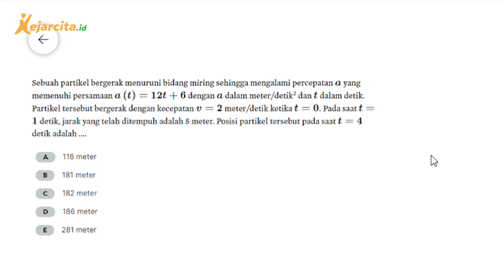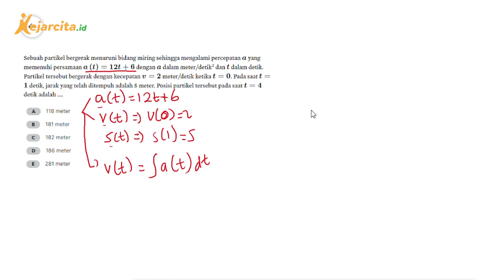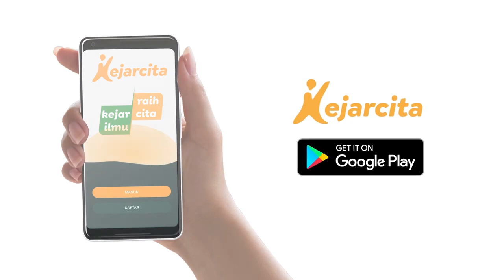Cara Menghitung Posisi Partikel dengan Menggunakan Integral | Matematika SMA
Contoh soal latihan Penggunaan Integral dalam Kehidupan - Integral Fungsi Aljabar (Matematika Kelas 11 SMA). Halo teman kece, yuk download aplikasi kejarcita di dan latihan soal gratis di Sudah ada puluhan ribu soal dan berbagai materi untuk temen kece pelajari lhoo...

Sebuah partikel bergerak menuruni bidang miring sehingga mengalami percepatan aa yang memenuhi persamaan a(t)=12t+6 dengan a dalam meter/detik2 dan t dalam detik. Partikel tersebut bergerak dengan kecepatan v=2 meter/detik ketika t=0. Pada saat t=1 detik, jarak yang telah ditempuh adalah 5 meter. Posisi partikel tersebut pada saat t=4 detik yaitu? Yuk, siapin coretannya dan kerjakan bersama-sama!
Salam!